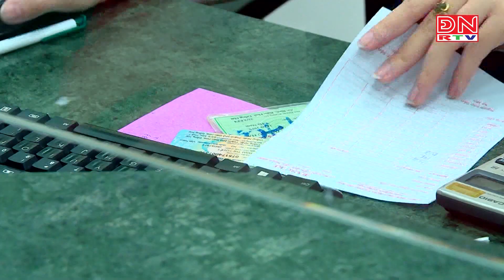Dự báo, lãi suất tiết kiệm có xu hướng tăng trở lại sau thời gian dài liên tục giảm